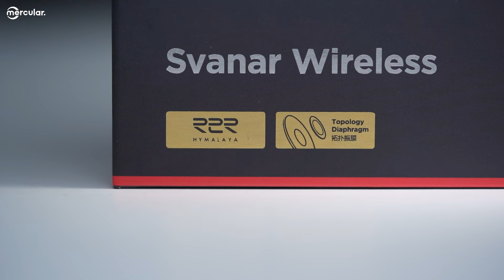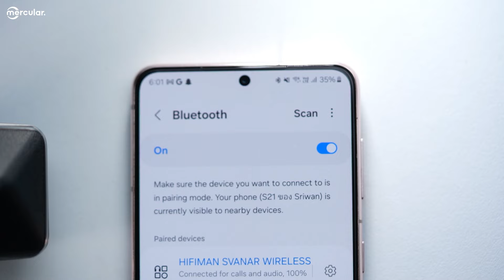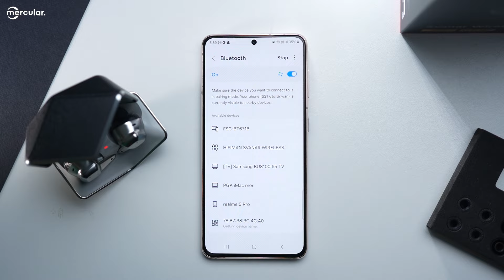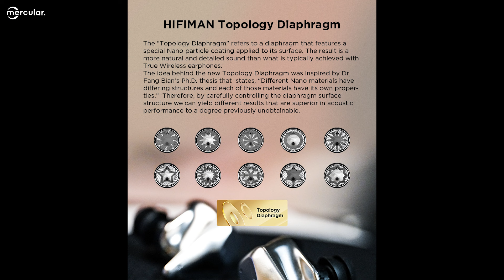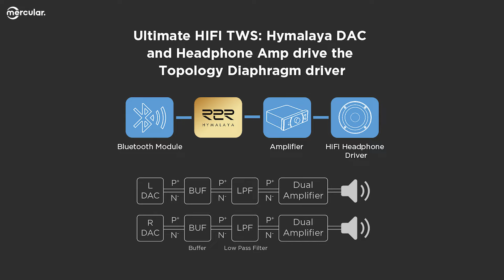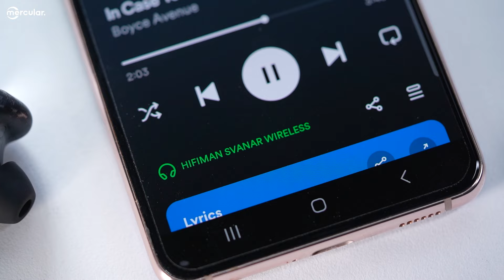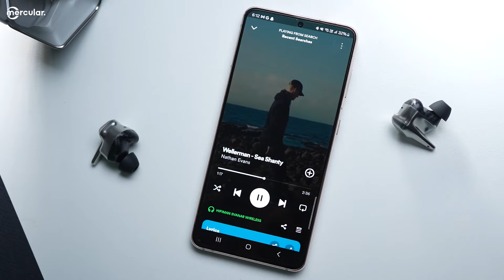รีวิว HIFIMAN SVANAR Wireless - หูฟัง True Wireless ระดับ Hi-Fi ที่มี DAC แบบตั้งโต๊ะอยู่ภายในตัว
ครั้งนี้พวกเราได้โอกาสหยิบหูฟังไร้สายตัวท็อปวงการอีกรุ่นอย่าง HIFIMAN SVANAR Wireless มารีวิวให้ดูกัน โดยเป็นหูฟังที่มีฟีเจอร์เด่นอย่างการฟังเพลงคุณภาพสูงระดับ Hi-Fi ได้ DAC ที่มีเฉพาะในแบรนด์ HIFIMAN และไดรเวอร์แบบพิเศษเท่านั้นมาใส่ไว้ในหูฟังตัวนี้ กับราคา 17,900 บาท

0:00 Introduction
1:04 Unboxing
1:18 ภาพรวมและดีไซน์
2:43 การเชื่อมต่อ
3:08 การควบคุม
3:15 การใช้งาน
3:43 ทดสอบโหมด ANC
4:26 แบตเตอรี่และการกันน้ำ
5:00 ไมโครโฟน
5:32 สเปกเสียง
6:55 ทดสอบเสียงหูฟัง HIFIMAN Svanar
8:20 รีวิวเสียง
9:45 สรุป